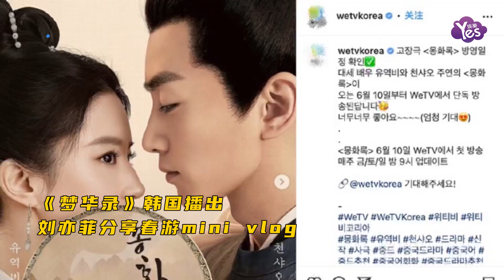《夢華錄》走出國門定檔南韓播出，劉亦菲分享在沙溪春游，好開心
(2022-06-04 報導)